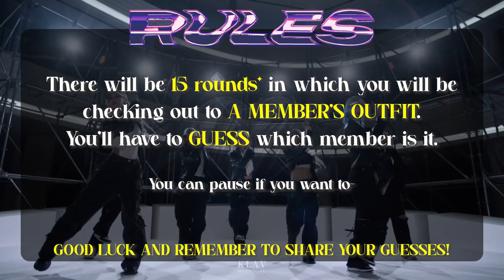GUESS THE DREAMCATCHER MEMBER BY THE OUTFIT